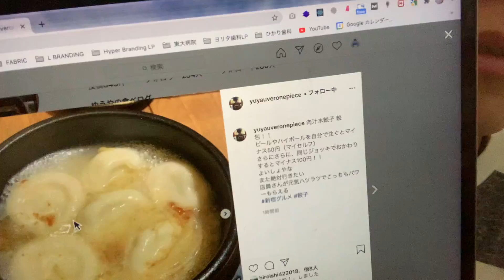小籠包にしか見えないまいうー餃子をビールと一緒に【2020年12月6日の動画日記】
毎日更新の動画日記、配信179日目！

■動画の内容
今日もWeb制作案件の作業やりきった！
新宿で小籠包にしか見えないまいうー餃子をビールと一緒にかきこんできた
進撃の巨人アニメ最新作始まります！
明日、誕生日の方にハーゲンダッツをプレゼントします
動画に嬉しいコメントが届いていた！